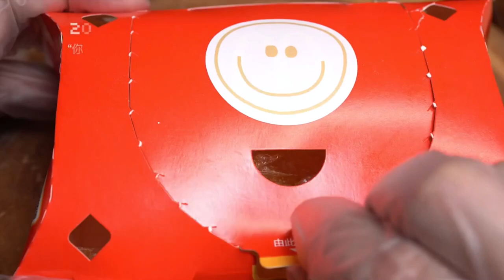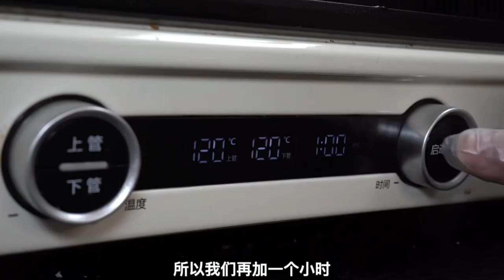You don't have to get up early, the chive egg pancake can be done in just a few minutes It's soft a